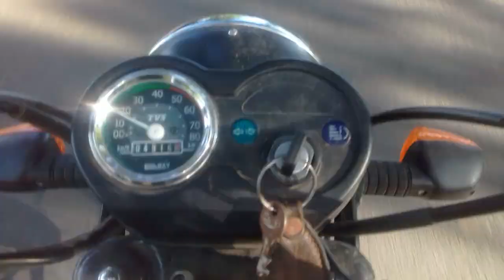Top speed tvs xl100